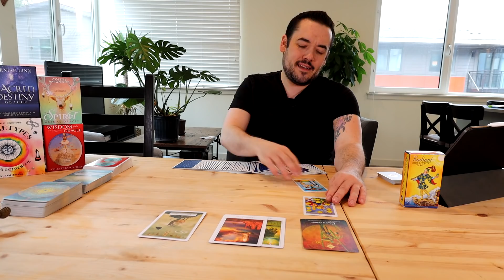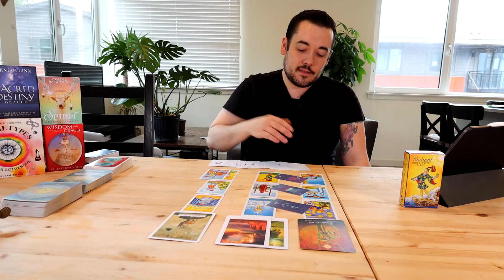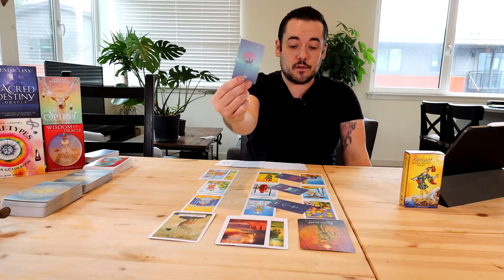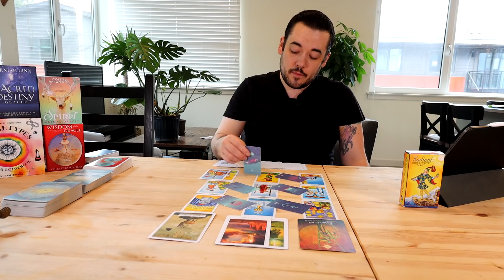Leo "Your Life Is Never Going To Be The Same AGAIN!" July 13th - July 19th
Monday: Air Signs (Gemini, Libra, Aquarius)
Tuesday:  Fire Signs (Aries, Leo, Sagittarius)
Wednesday: Earth Signs (Taurus, Virgo, Capricorn)
Thursday: Water Signs (Pisces, Cancer, Scorpio)